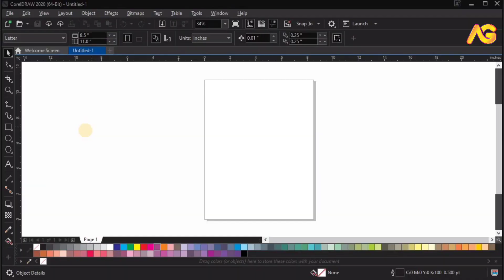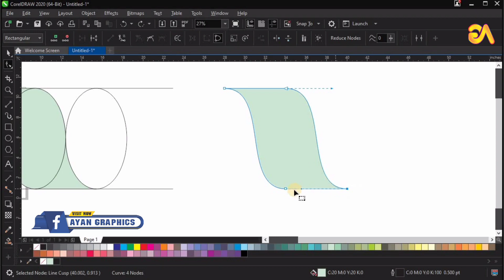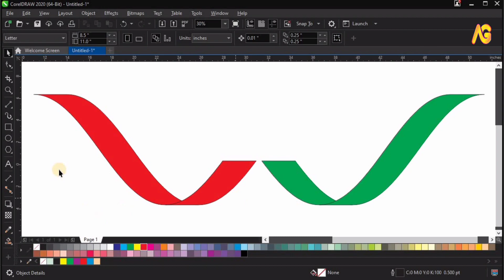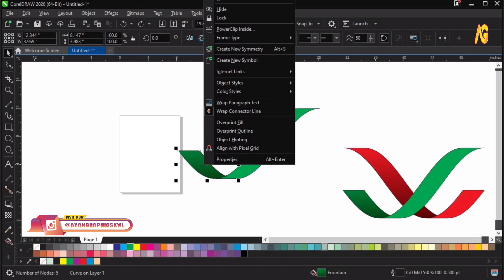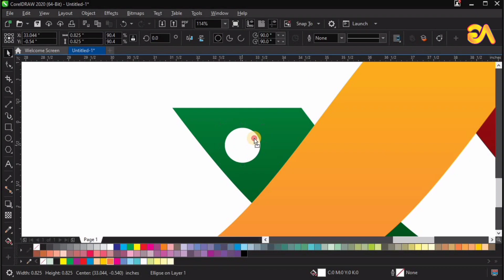3D swirl ribbon logo design | Twisted ribbon design tutorial Ayan Graphics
Dear Viewers, In this CorelDraw Tutorial, You will learn about Advertising Design. By following this one, you'll able to learn how to create awesome ads ideas by using CorelDraw. Corel Draw is very powerful Software for 3D as well as 2D Designing. Here is a tutorial in which I tried to design,
Creating a 3D swirl ribbon logo design or a twisted ribbon design requires attention to detail and a precise workflow. Follow this professional tutorial description to create a stunning logo design with a 3D swirl ribbon effect:

Set up your workspace: Open your preferred graphic design software (such as CorelDraw Adobe Illustrator or Photoshop ) and create a new document with the desired dimensions for your logo.

Sketch the concept: Before diving into the digital design, sketch out your ideas on paper or using a digital sketching tool. This step helps you visualize the overall composition and plan the placement of the ribbon elements.

Create the ribbon shape: Begin by drawing a long rectangle with the Rectangle Tool. This rectangle will serve as the base shape for your ribbon. Adjust the width and height to achieve the desired proportions.

Apply the twist effect: To create the swirl effect, select the rectangle and go to the Effects menu (in Illustrator) or the Layer Styles menu (in Photoshop). Look for the "Twist" or "Warp" option and apply it to the rectangle. Adjust the settings until you achieve the desired twisted ribbon effect. This step may vary depending on the software you are using, but the goal is to create a ribbon that appears to twist and curl.

Add dimension with shading: To make the ribbon look 3D, apply shading to different parts of the design. Use gradients or the Gradient Mesh tool to add highlights and shadows along the ribbon's contours. Pay attention to the lighting direction to ensure a consistent and realistic effect.

Incorporate text and additional elements: Decide on the text or company name that will accompany the logo. Select an appropriate font and position it within the ribbon design. Consider adding other elements, such as decorative ornaments or icons, to enhance the logo's visual appeal. Place these elements strategically to maintain a balanced composition.

Adjust colors and finalize details: Experiment with different color schemes that align with the brand's identity. Ensure that the colors chosen for the ribbon and text work harmoniously together. Fine-tune the colors and make any necessary adjustments to achieve a cohesive and visually pleasing design. Additionally, refine any remaining details, such as curves, edges, or spacing, to ensure a polished outcome.

Export the final logo: Once you are satisfied with the design, export it in a suitable format for different use cases, such as PNG for web or SVG for scalable vectors. Maintain high-resolution and transparency where necessary.

Remember, this tutorial description provides a general guideline, and the specific steps may vary based on the software you use and your personal preferences. Experimentation and creativity are key to producing a professional and unique 3D swirl ribbon logo design.